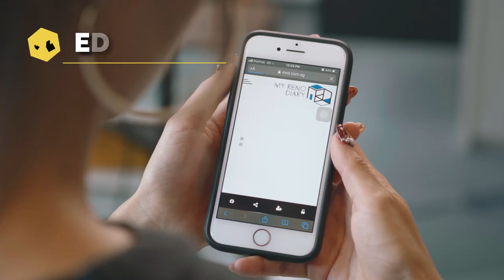What does My Reno TV do for homeowners? | Home Interior Design Singapore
Welcome to My Reno TV!

Maximize Your Home Reno With My Reno TV guys!
We provide quick and smart renovation hacks along with best renovation deal in Singapore with a dedicated team of interior designers!

to find out more

🏆Credentials :
⭐ Blum Preferred Partner
⭐ Bizsafe Level 3 And Bizsafe Star
⭐ Singapore Trusted Enteprise
⭐ Award of Renotalk Creative Design
⭐ Award of Top 50 Interior Design
⭐ Award of Top 20 Home And Decoration
⭐ Iso 9001 and Iso 18001

⭐ Embark your reno journey with us to save thousands on your renovation now!